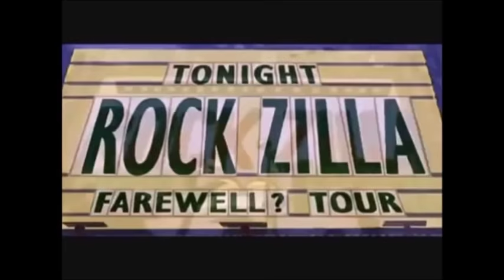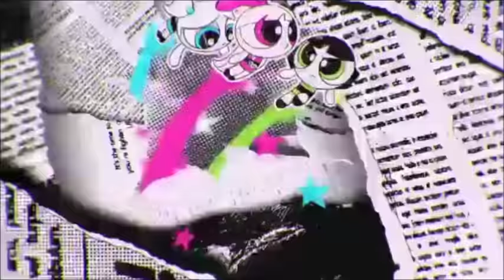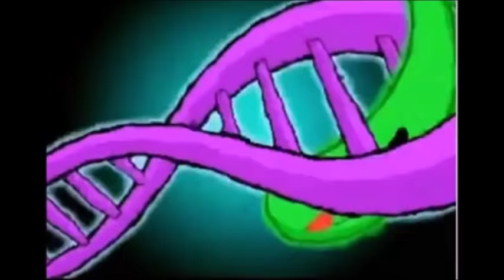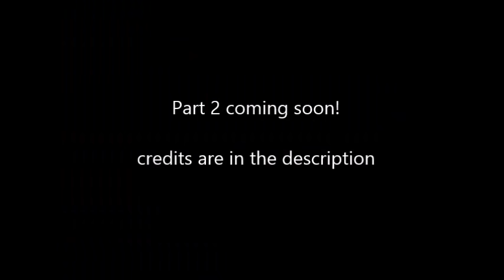Animated Atrocities 114 || Top 20 Worst Cartoon Themes (Part 1)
And now for the first part of one of the hardest videos - numbers 20 through 11 of the top 20 worst cartoon themes - I've ever had to make. The second part should come out soon enough. Credits below to all of these amazing people who helped me.